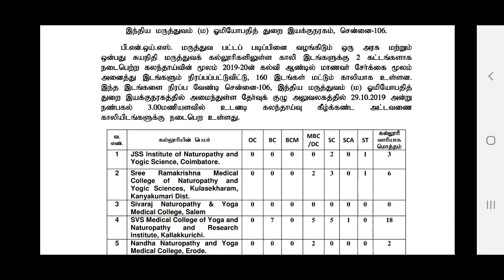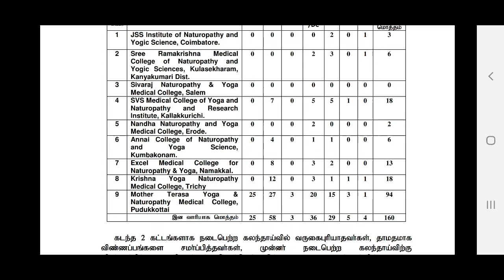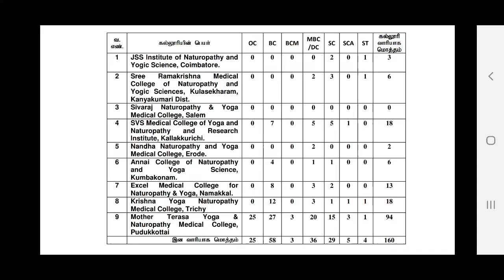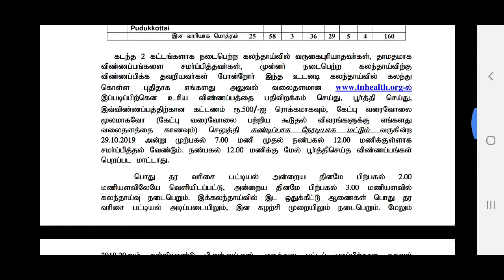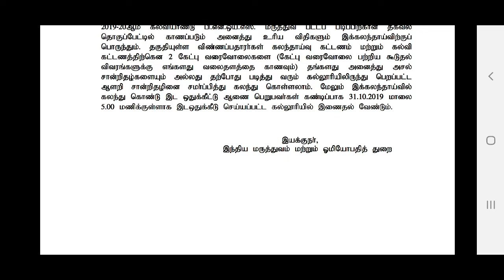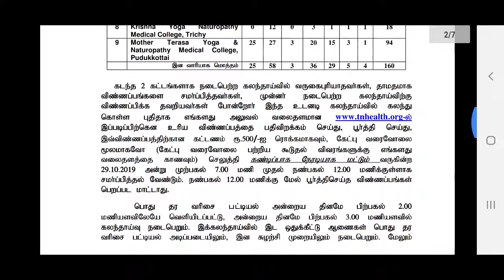BNYS உடனடி கலந்தாய்வு தொடக்கம் | 160 இடங்களுக்கு கலந்தாய்வு | Tamil store | in Tamil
BNYS உடனடி கலந்தாய்வு தொடக்கம் | 160 இடங்களுக்கு கலந்தாய்வு